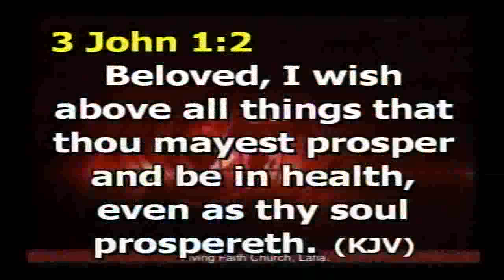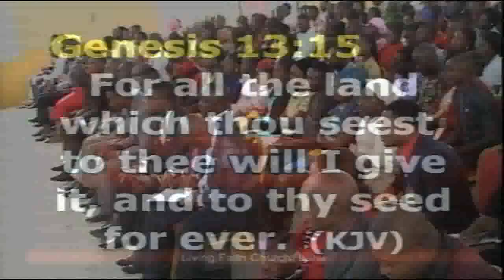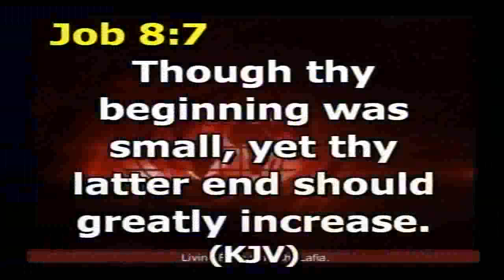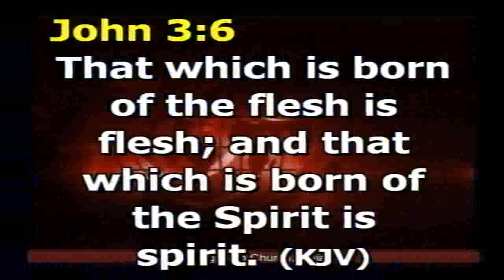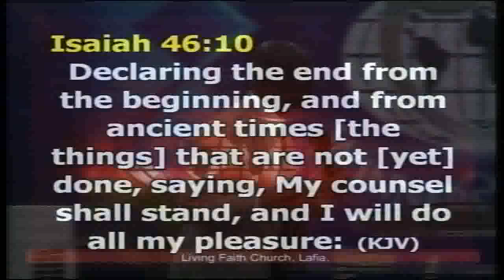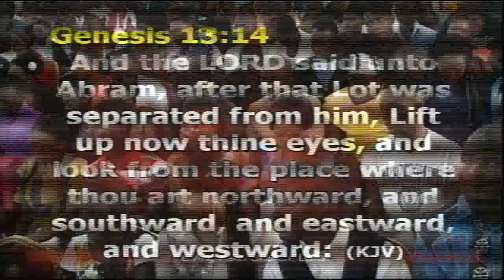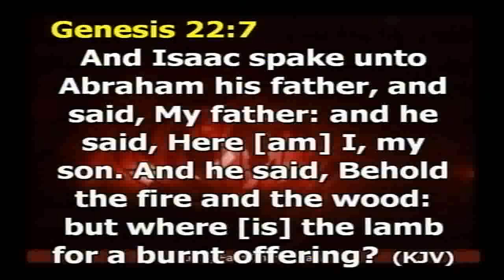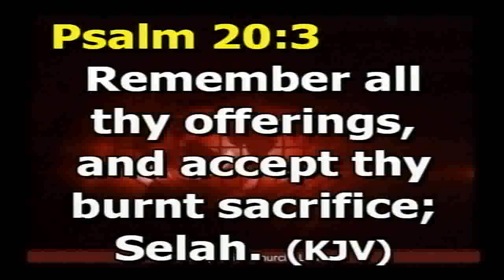MY FINANCIAL STORY MUST CHANGE PART 1B SUNDAY 130518